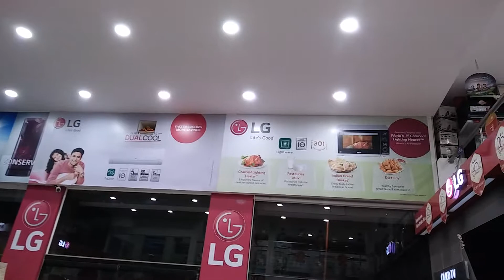तुमसे दुर रहे के हमने जाना...